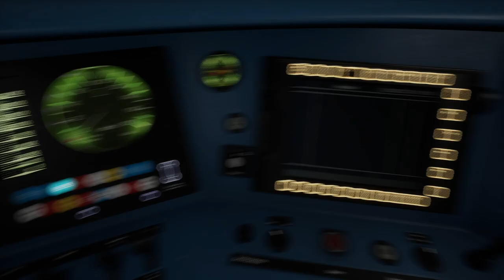GEWITTER und VERBREMSER | RE 11 nach Hamm | BR 425 | TSW 3 TRAIN SIM WORLD 3 #78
Passend zum Wetter da draußen gibt's auch im TSW heute Unwetter. Sintflutartige Verhältnisse im Ruhrgebiet (obwohl es dort immer so aussieht, als hätte vor Kurzem die Sintflut dort gewütet) zwingen uns zu besonderer Achtsamsein.

Strecke: Hauptstrecke Rhein-Ruhr (DTG)

Transparenz:
1. Stellt mir DTG DLCs zu Verfügung?

2. Werde ich dafür bezahlt, Werbung zu machen?

3. Bin ich gezwungen, Werbung zu machen?

4. Ist meine Meinung über DLCs noch objektiv?

2ZK4fUqv8CJFukjSVQJ2iIMXmKPW4w/edit